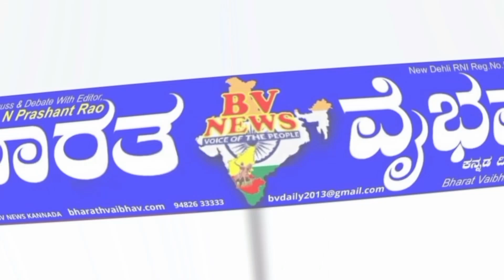Siraguppa ಸಿರುಗುಪ್ಪ: ಅಕ್ರಮ ಮರಳು ದಂಧೆಗೆ ಅಧಿಕಾರಿಗಳ ಜಾಣ ಕುರುಡುತನ